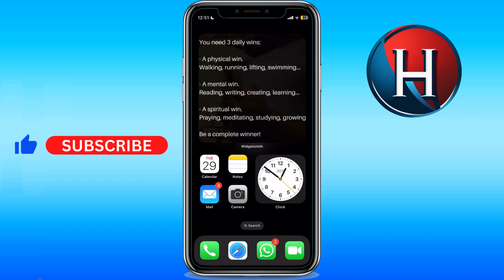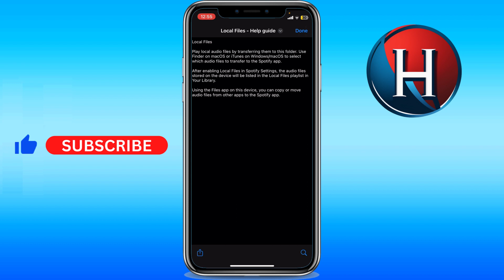How to add local files to Spotify iPhone 2024 (FULL GUIDE)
You'll learn how to sync spotify local files to iphone or how to listen to local files on spotify iphone. Basically, how to add local files to spotify iphone 2024. Enjoy!